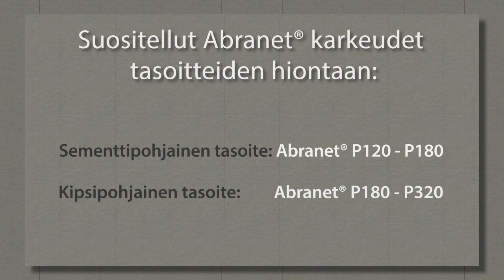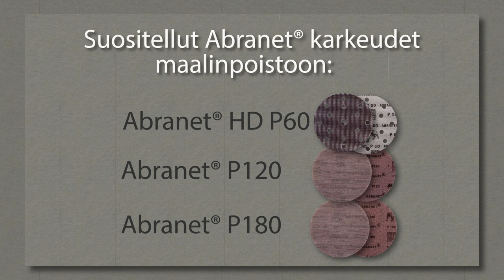Mirka® DEROS – ainutlaatuinen, superkevyt sähköhiomakone rakentajille ja remontoijille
Hio pölyttömästi superkevyellä ja kompaktilla sähkökäyttöisellä epäkeskohiomakoneella. Käyttämällä Mirkan verkkohiomatuotteita on hiontaprosessi sekä pölytöntä, että nopeaa ja tehokasta.  Hiomaverkon tuhannet reiät nimittäin läpäisevät pölyn, eikä hiomapyörö tukkeudu.